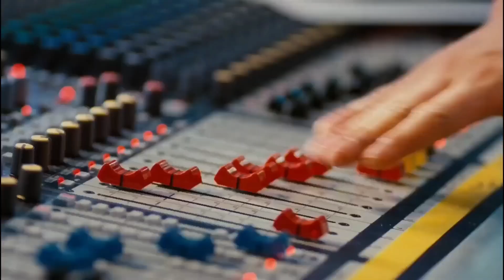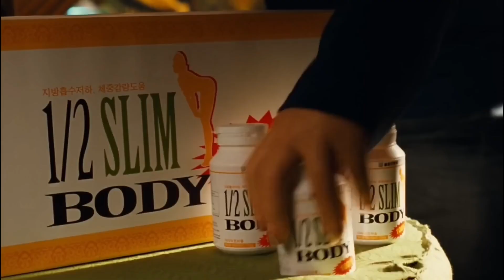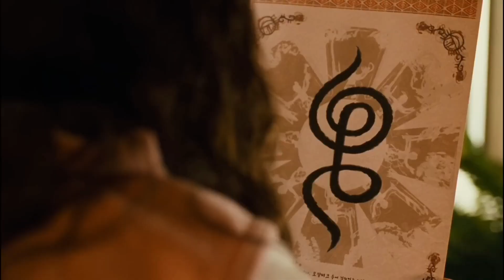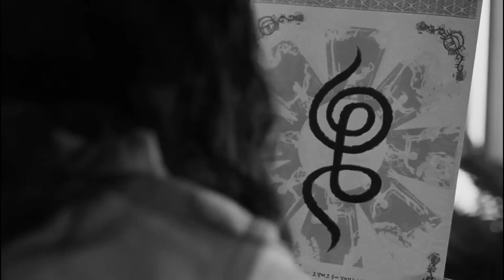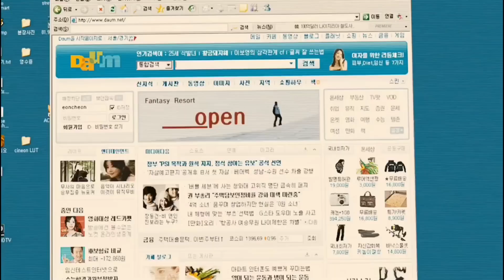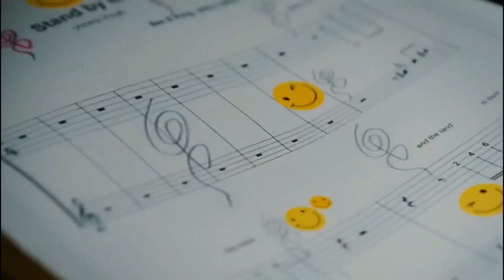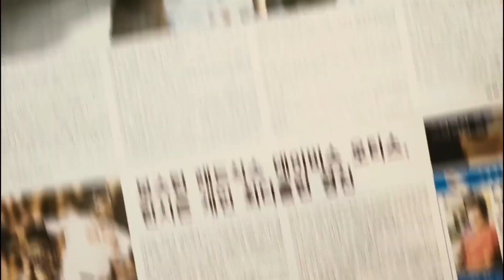200 Pounds Beauty K-Drama explained in Hindi